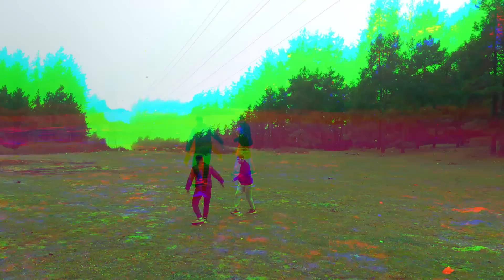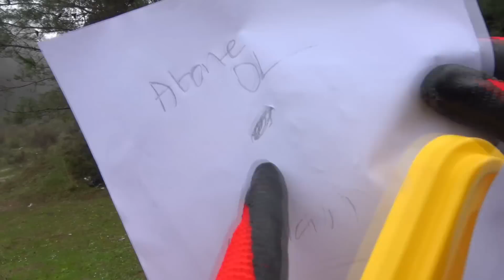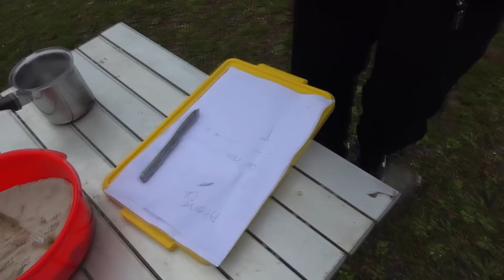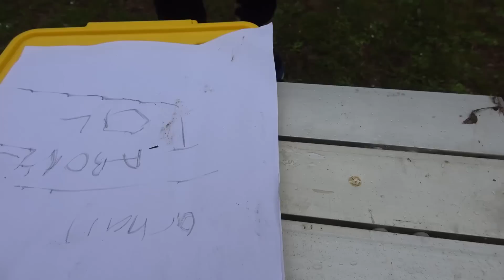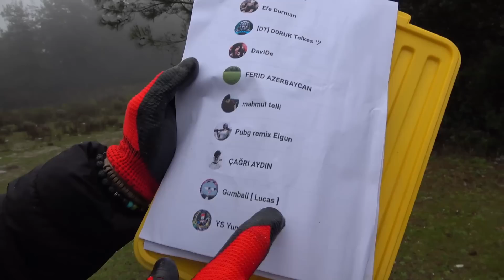BALIK KURŞUNUNDAN KALEM YAPTIK 🐠✍/ Now THIS is a Pencil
Ayrıcalıklardan yararlanmak için bu kanala katılın:
Ben Orhan Tumerkan, videomuz sizlerle.KİMSE KURŞUNDAN KALEM YAPACAĞIMA İNANMADI.
1. DÜNYA ŞAVAŞINDA ALMANLAR KALEMİ ERİTİP KURŞUN YAPTILARSA BENDE ŞİMDİ KURŞU ERİTİP KALEM YAPARIM DEDİM. ŞONUÇ ŞAŞIRTTI !Arkadaşlar bugün 100 TL değerinde BALIK KURŞUNUNDAN KALEM YAPTIK / Now THIS is a Pencil testi yapmak istedim fakat 100 TL çalışmadı ve kalem le kardeşim ile kapıştık, güzel ve eğlenceli ve komik bir video oldu iyi seyirler çektik. Harika bir yarışma videosu oldu.

Türkiyenin En Çılgın Ve En İyi YouTube Kanalı

Merhaba Ben Orhan Tumerkan  , Youtube Türkiye benim en büyük tutkum, bur da dev gibi bir OTT ailesi için her gün yeni video yüklüyorum. Kanalımda oyun gaming , eğlence , challenge , komedi , şaka , şarkı , vlog , montaj , tepki ve benzeri bir sürü  video paylaşıyorum. Bunları yaparken çok eğleniyorum ve bir çok komik anlar eğlenceli anlar yaşıyorum.